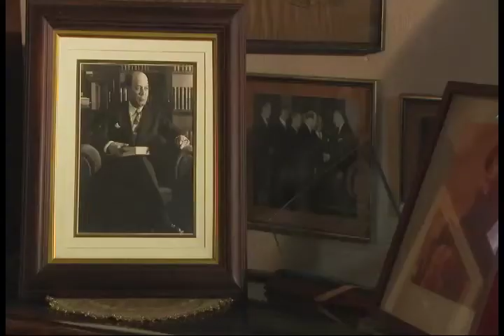Tres destacados universitarios van a la pantalla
La vida y obra de tres universitarios destacados: Alejandro Alvarado, José Joaquín Trejos y Abelardo Bonilla se narran en tres documentales históricos de nuestra universidad producidos por Carlos Freer.